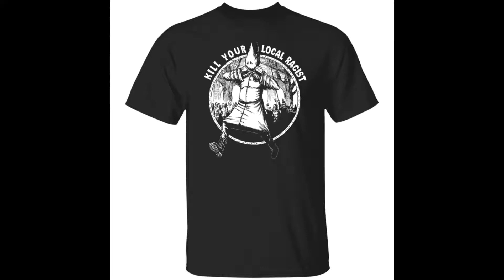Diablo Macabre Kill Your Local Racist Shirt